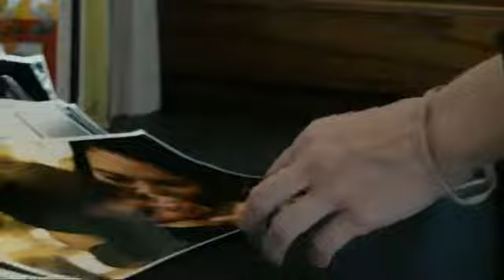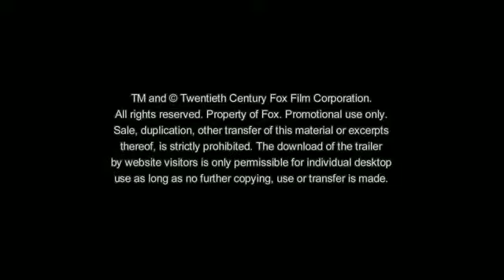Another Earth Trailer Full-HD) - Deutsch _ German